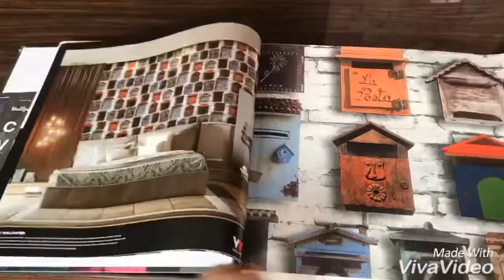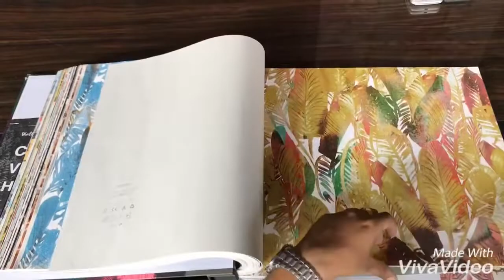Edge wallpaper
Edge wallpaper. For hotels restaurants and cafes.